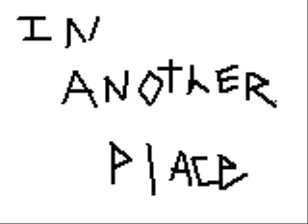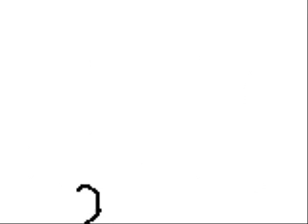Live Action Sticks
Stick Fighting and animation